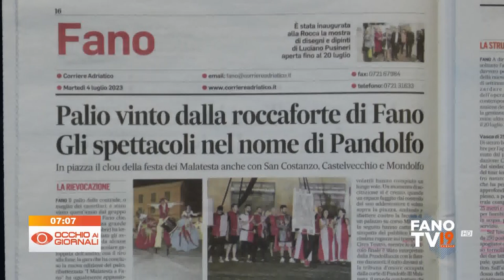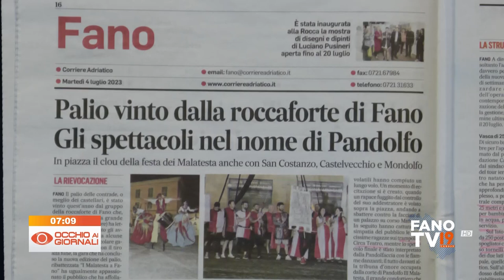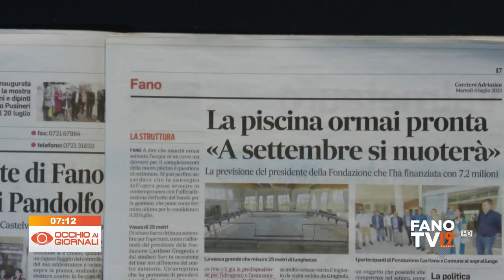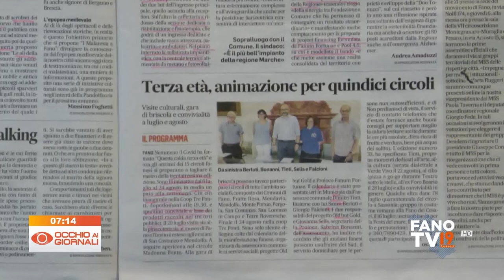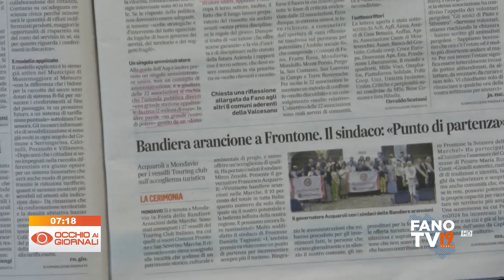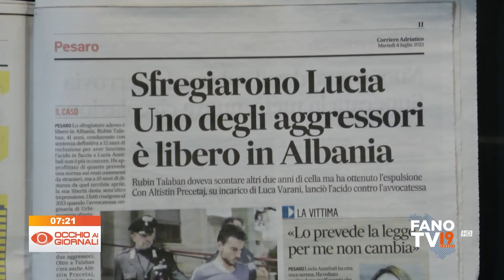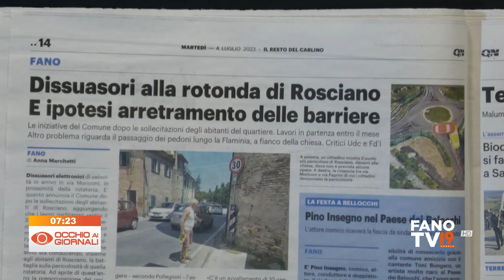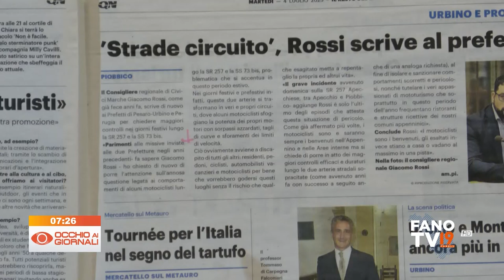Occhio ai Giornali 4 luglio 2023